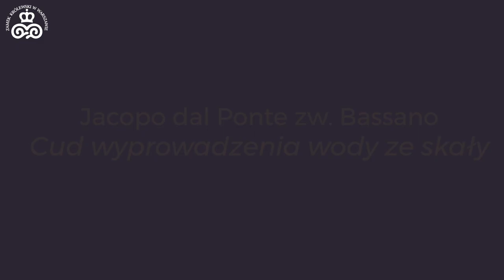"Botticelli opowiada historię. Malarstwo mistrzów renesansu z kolekcji Accademia Carrara" - wystawa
Przed nami kolejne spotkanie ze sztuką włoską najwyższej próby. Siedem arcydzieł renesansu ze zbiorów Accademia Carrara w Bergamo, w tym obraz Sandra Botticellego Historia Wirginii, a także dwa niedawne, wyjątkowo cenne nabytki Zamku Królewskiego w Warszawie, złożą się na wystawę przywołującą ducha jednego z najwspanialszych zjawisk w historii kultury europejskiej.